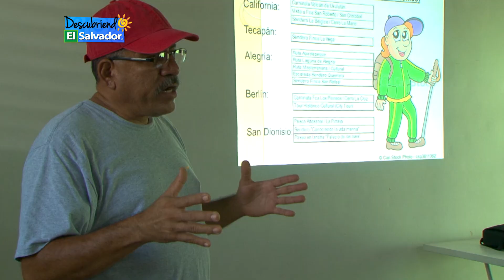VIAJEMOS AL MUNICIPIO DE CALIFORNIA